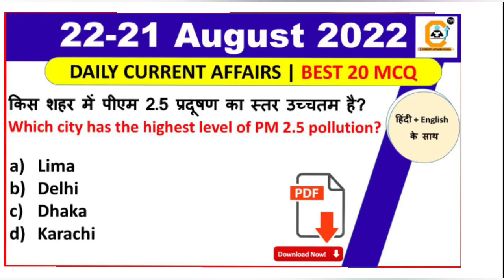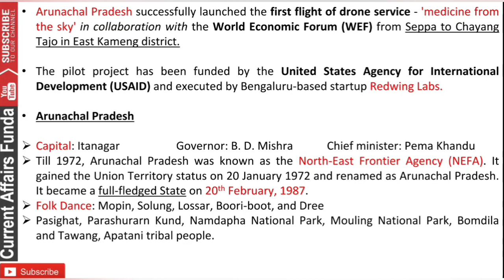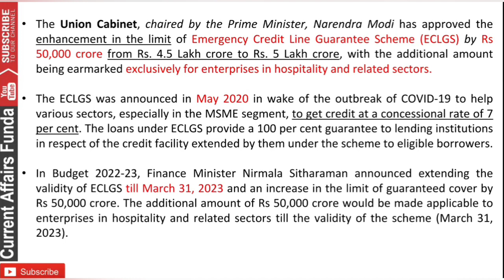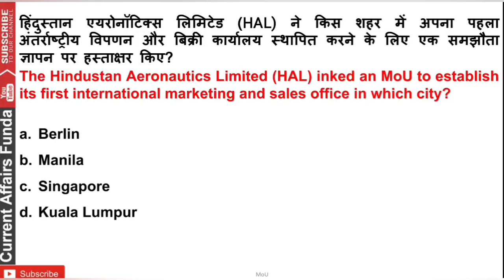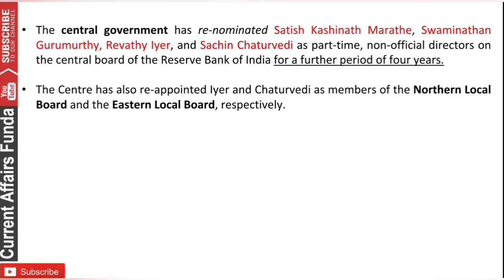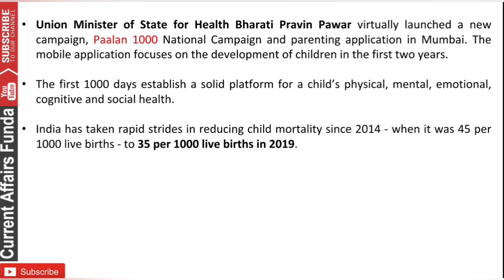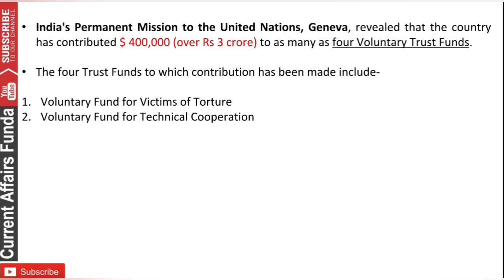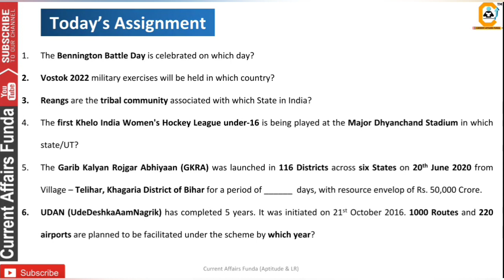August 22, 2022 Current Affairs MCQ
Course provides:
📕 Current Affairs MCQ PDF 500 Every
✅ Exam Oriented Detaked GK
📗 Economic / Banking / Financial News
      detailed MCQ
✅ Assignment Questions

22-21 August 2022 Current Affairs Question , 22-21 अगस्त करंट अफेयर्स देखे in हिंदी & English

- 12 Month Current Affairs Available
- 12 Month banking Awareness MCQ
1 Year Current Affairs PDF e- Subscription 2021 & 2022